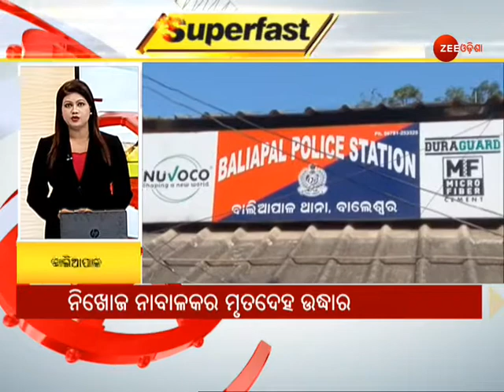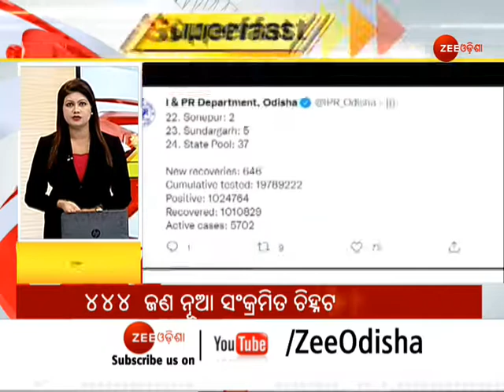Superfast News | Super Fast Bulletin | Odia News | Zee Odisha | NonStop News | Today News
In this segment of Nonstop news Or Superfast news, you will find all the latest news of Odisha, Odia superfast news.

କମ ସମୟରେ ଅଧିକ ଖବର ଜାଣିବା ପାଇଁ ଦେଖନ୍ତୁ ଜୀ ଓଡ଼ିଶାର ବୁଲେଟିନ୍ ସୁପରଫାଷ୍ଟ ବୁଲେଟିନ୍ ।

About Channel:-